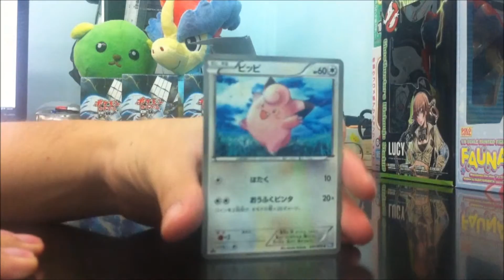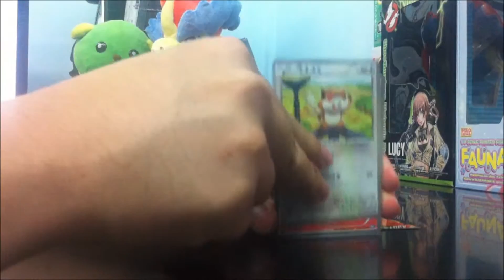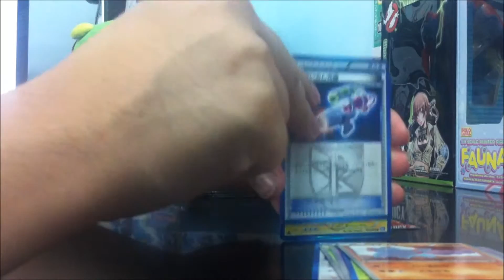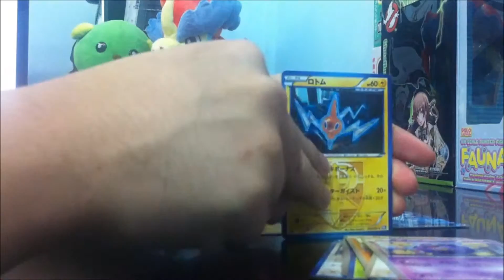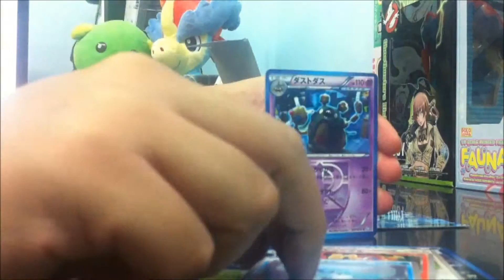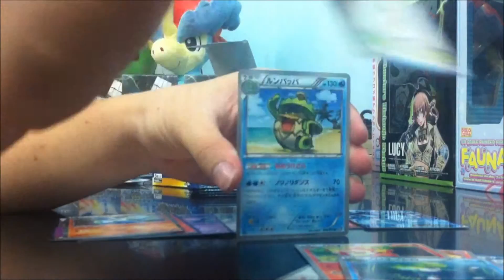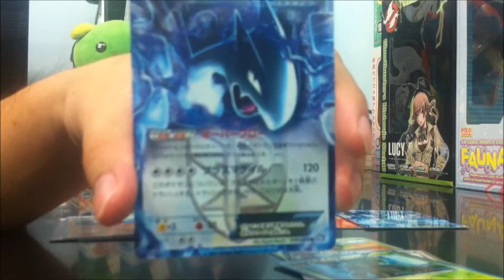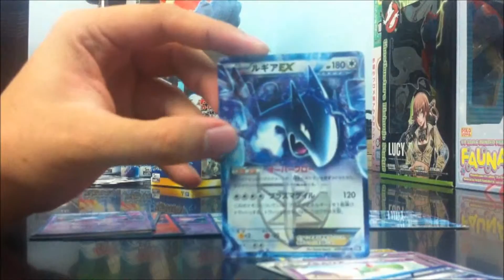Plasma Gale (プラズマゲイル) Box 4 Opening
1st Pokemon Booster Video Opening! Really Excited about finally getting my boxes and Hoping to pull Awesome stuff~
So apparently my first video was too long, so now I will be leaving out the name readings for the rest of the other boxes till I can plan a proper video introduction recording.

See your again real soon.